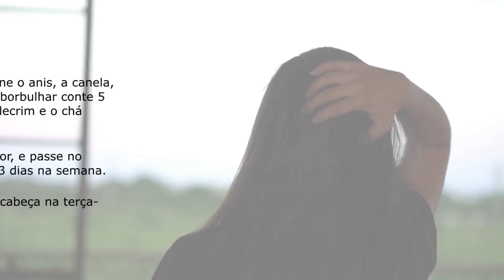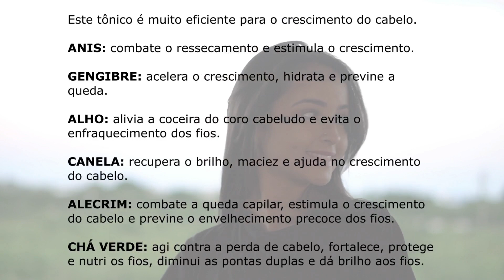Tônico para Crescer Cabelo